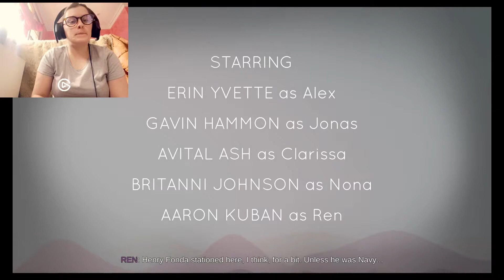Oxenfree pt 1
This is my first video on YouTube, I've decided to play Oxenfree.